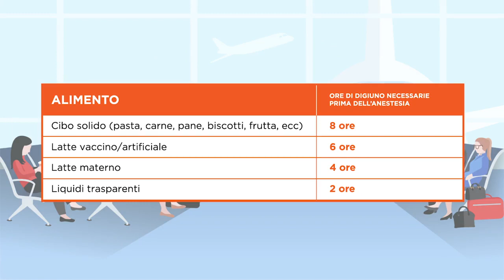Pronti a partire? Un viaggio per conoscere l’anestesia: il digiuno pre-operatorio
Il momento iniziale del viaggio è la visita anestesiologica. E’ l’occasione per iniziare un rapporto di fiducia, conoscere le procedure, fare domande e magari, sfatare false informazioni.
Di grande importanza sono le indicazioni sul digiuno pre-operatorio che verranno date.